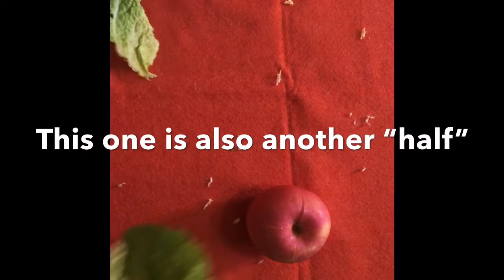Teaching Fractions-Whole-Half-Quarter/ K-Teacher Create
Teaching Fractions made easy using real objects for your children to learn One-Whole, One-half (1/2), and one-fourth/quarter (1/4)